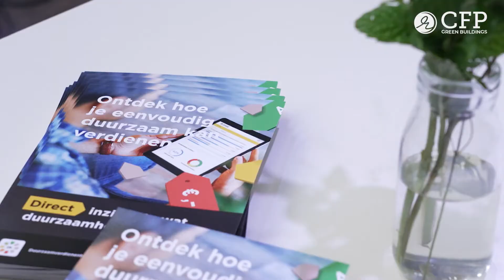Aftermovie Green Buildings Event 2021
In deze aftermovie herbeleef je het Green Buildings Event in vogelvlucht. De sfeer van het event werkte aanstekelijk, de sprekers inspireerden en de workshops brachten concrete handvatten om zelf aan de slag te gaan met verduurzaming.